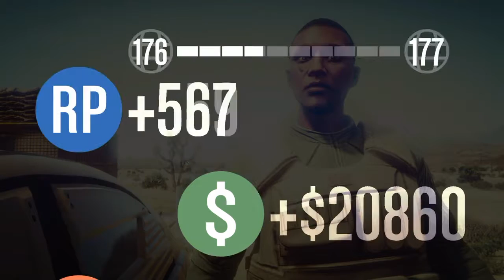Grand theft auto online Karuma Vs Minigun Last team standing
This is my second try at this new editing thing i feel like im getting better leave a comment about tips on how to edit videos on ps4 and how i can improve  Also if you guys want to know how to get the outfit im wearing lets get 100 likes on this video and ill make a tutorial video